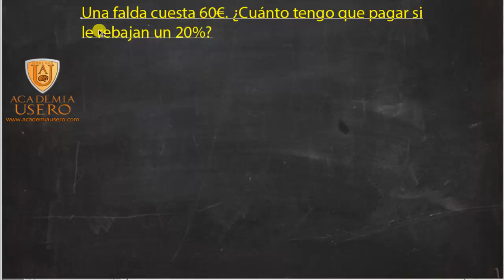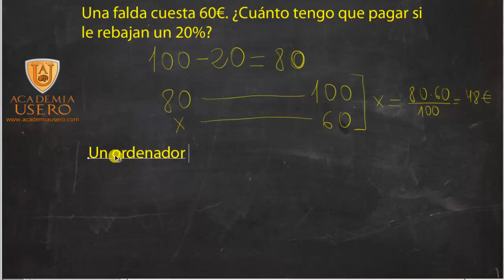Porcentajes y problemas de incremento y rebaja Matemáticas 1º ESO Academia Usero Estepona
Calculamos incrementos y disminuciones porcentuales restando y sumando para alumnado de matemáticas de 1º y 2º de ESO.